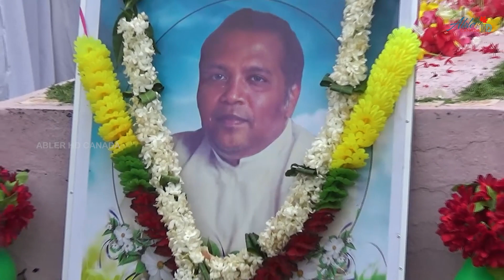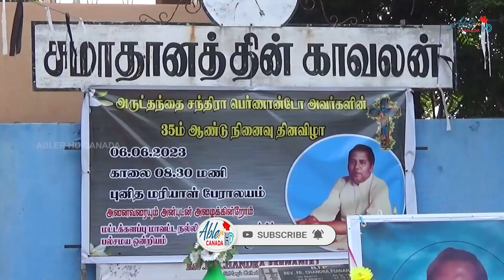சமாதானத்தின் காவலன் சந்திரா பெர்னாண்டோவின் 35வது ஆண்டு நினைவுதினம்| Abler HD Canada 🇨🇦